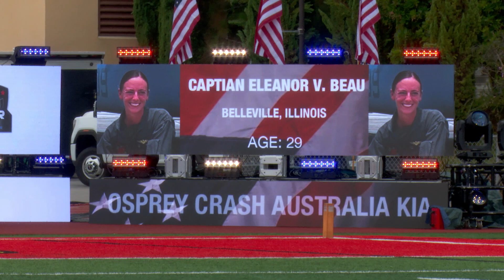2023 SoCal Honor Bowl: University City, CA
2023 SoCal Honor Bowl: University City High School. This is the first time that University City has been part of The Honor Bowl. Every game, during the pregame The Honor Bowl has a moto talk, tunnel entrance Honor Guard, and Battle Cross Build. This year once more there was a Remember the Fallen for three Marines who tragically died on a joint International Military training off the coast of Australia.

This is the reason why The Honor Bowl is 'more than just a football game!'